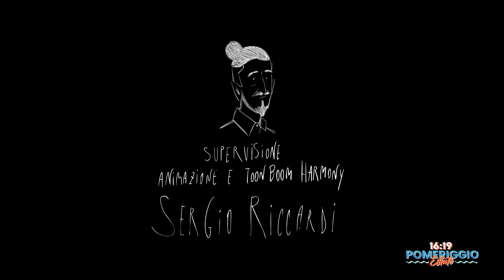POMERIGGIO ESTATE - Il disegno che salva la vita, la storia di Emanuele Gosti.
Emanuele Gosti, dopo 10 anni passati nelle cucine di tutto il mondo, decide di lasciare tutto e inseguire il suo sogno...

POMERIGGIO ESTATE
con Manuel Bartolini e Martina Gatto
in diretta dal lunedì al venerdì
dalle 16 alle 18.30